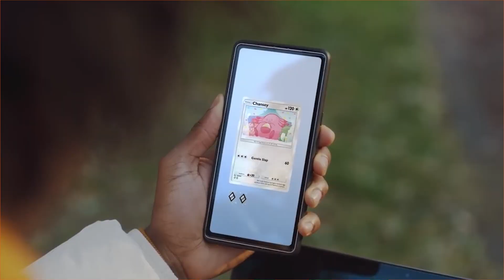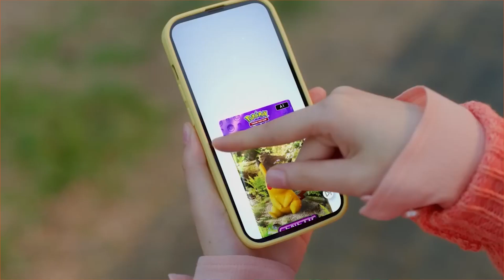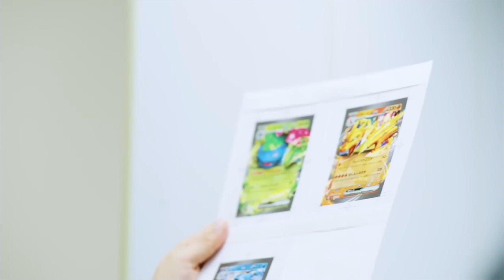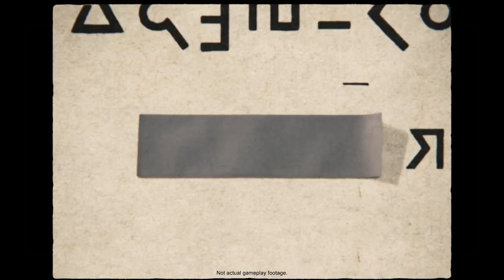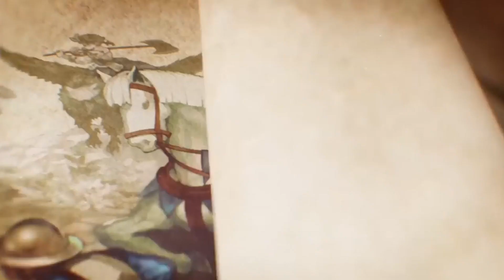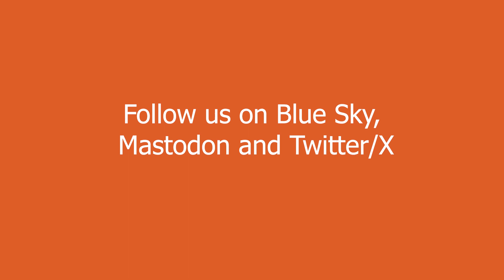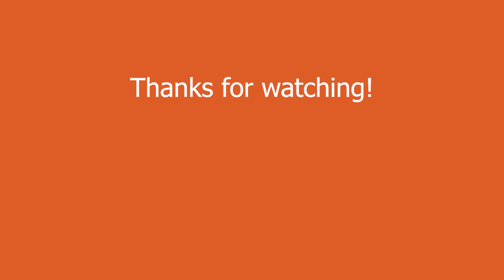We celebrate Pokémon Day! Pure Nintendo Podcast E52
This week is all about the Pokémon Presents video thast dropped last week as we celebrated Pokémon Day on February 27. The presentation gives us updates on Pokémon GO, Pokémon Sleep, Pokémon Unite, and Pokémon Violet/Scarlet. Plus two new games were announced in the form of Pokémon Trading Card Pocket for mobile, and Pokémon Legends Z-A for the Nintendo Switch. We give our impressions on each of these updates, and what we're excited about from the world of Pokémon over the next 12 months.

We also discuss some recent Nintendo-related news, including new LEGO sets and an interesting Simpsons reference, plus we go through the games we're playing this week. We cover everything from the cute-yet-quirky Ufouria The Sage 2 to the brain-melting Quadroids.